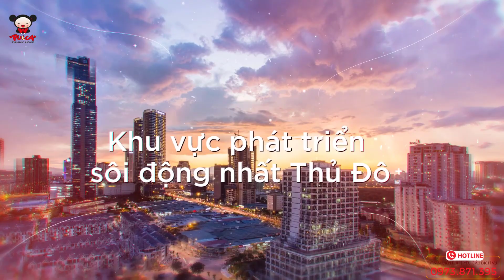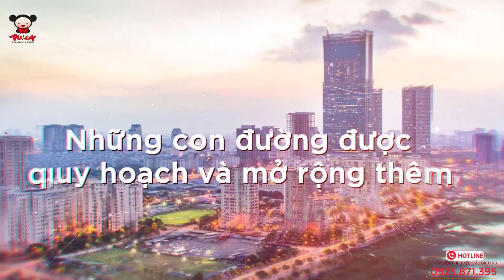Mỹ Đình - NewCBD của Hà Nội trong tương lai sẽ mở rộng về đâu|Dự án An Lạc Green Symphony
Mỹ Đình - NewCBD của Hà Nội trong tương lai sẽ mở rộng về đâu
Dự án An Lạc Green Symphony
• Tên dự án: Anlac Green Symphony
• Thông điệp định vị dự án: Giai điệu xanh, sống an lành
• Chủ đầu tư: Công ty Cổ phần Đầu tư An Lạc
• Vị trí: Vân Canh – An Khánh, Hoài Đức, Hà Nội
• Đơn vị quản lý vận hành: CBRE
• Tổng diện tích dự án GĐ1: 57,05 ha
• Mật độ xây dựng: 25,4%
• Mật độ diện tích cây xanh, mặt nước, hạ tầng kỹ thuật: 48,9%
• Tình trạng bàn giao sản phẩm: Bàn giao thô và hoàn thiện mặt ngoài.
• Ngân hàng giải ngân: Vietcombank, BIDV

CHÍNH SÁCH BÁN HÀNG SIÊU HẤP DẪN:
+ Vay ngân hàng lên tới 70% Giá trị HĐMB
+ HTLS và ân hạn nợ gốc trong 24 tháng
+ CK 6% GT HĐMB cho khách thanh toán tiến độ
+ CK 10% GT HĐMB cho khách TTS 95%